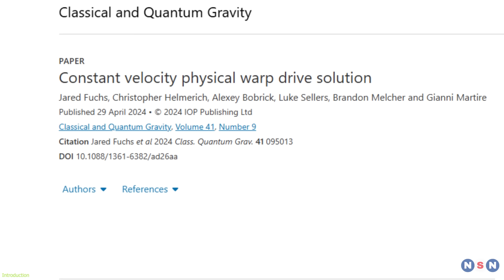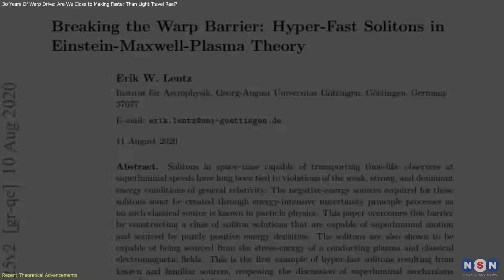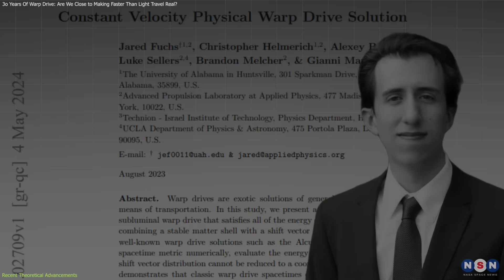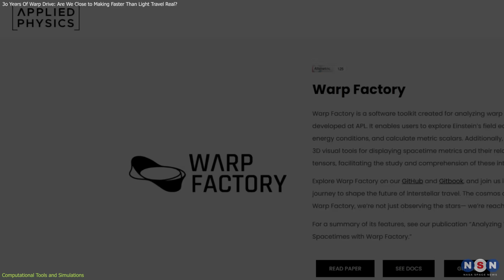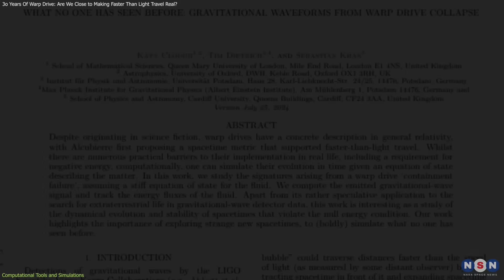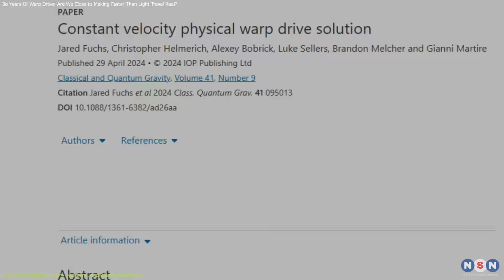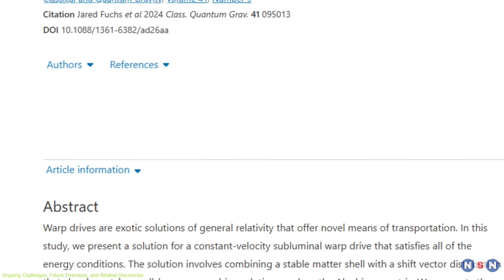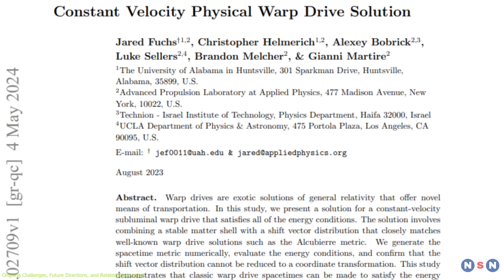30 Years Of Warp Drive: Are We Close to Making Faster Than Light Travel Real?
Is faster-than-light travel possible? Recent breakthroughs in warp drive research suggest it might be closer than we ever imagined. From theoretical advancements to real scientific studies, we’re exploring how bending space-time could revolutionize space exploration. Dive into the science, the challenges, and the future possibilities that could one day take humanity beyond the stars. Watch now and discover how science fiction might soon become reality!

Chapters:
00:00 Introduction
00:54 Recent Theoretical Advancements
03:23 Computational Tools and Simulations
05:41 Ongoing Challenges, Future Directions, and Related Discoveries
09:14 Outro
09:34 Enjoy